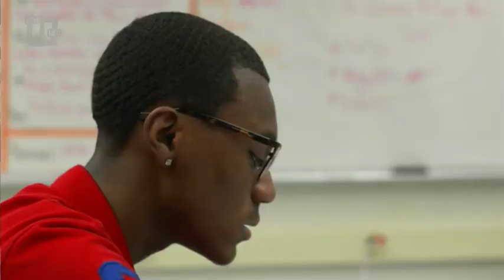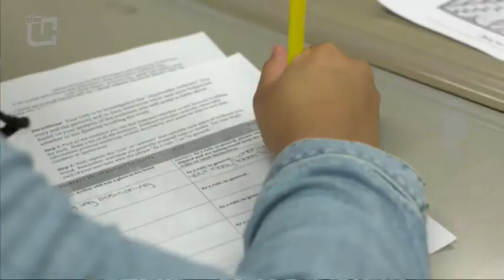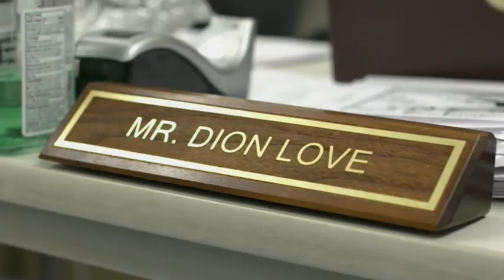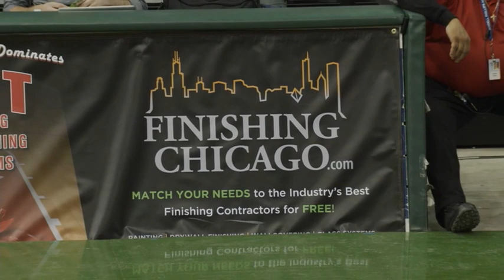2019 (CPS) Boys Basketball - City Championship Game - Morgan Park v Curie High School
2019 Chicago Public Schools (CPS): Boys Basketball - City Championship Game - Morgan Park v Curie High School